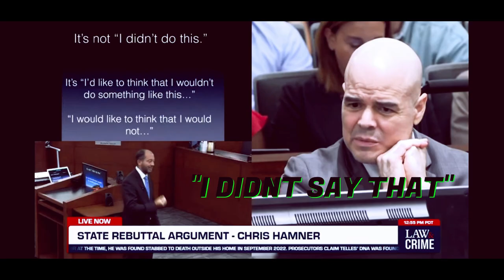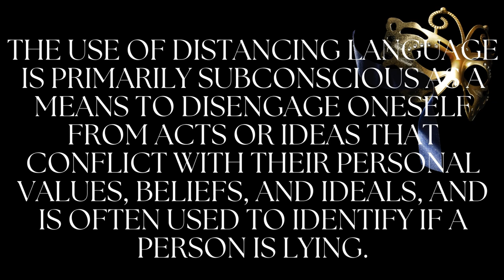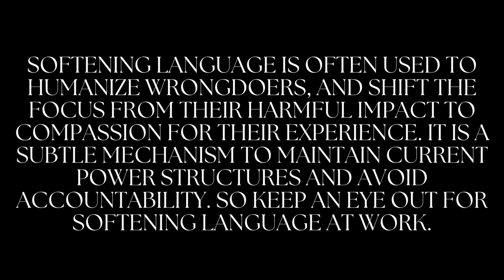Red flags on RobertTelles TRAINWRECK of a testimony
heRobertTelles testified in court on his own behalf. The use of distancing language is primarily subconscious as a means to disengage oneself from acts or ideas that conflict with their personal values, beliefs, and ideals, and is often used to identify if a person is lying. roberttelles testified as a narrative in his own defense in August of 2024. It was interesting to observe some of his traits of Narcissism, and behaviors. This video is for educational and entertainment purposes only, and in no way, intended for any diagnosis. Mr. Telles is accused of committing a crime against a prominent journalist in LasVegas, as the result of a series of negative articles the journalist, Mr. german , wrote about the defendant. In a BOLD move, the defendant testified, giving his story, and this video is one of the compilations I have created to show you the moments of the trial he displayed certain traits. :)

00:00:00 - Distancing Language
00:01:00 - " If I would"
00:04:52 - Thanks for watching